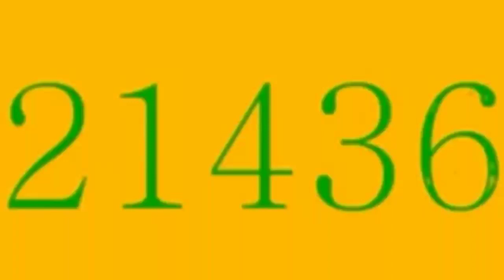Exotic Number Creatures 568517